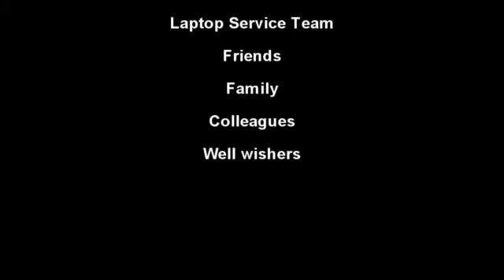Laptop Service @ GBS - Annual Review Meet & Award Function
Venue: Hotel MASS - Pondichery
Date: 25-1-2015